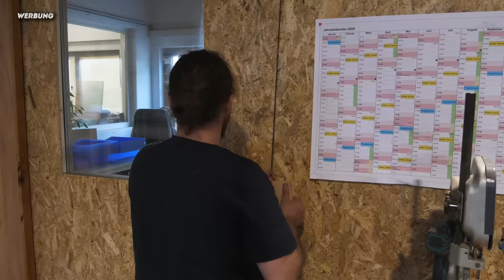Diese Tür hat eine geheime Funktion!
Dich interessiert das verwendete Material für deine Projekte?
Daniel und Korbi haben auch mich mit vielen Infos versorgt :-)

Zum Paracord*